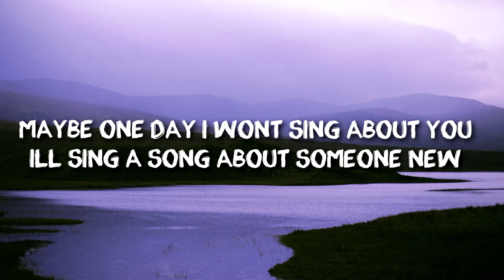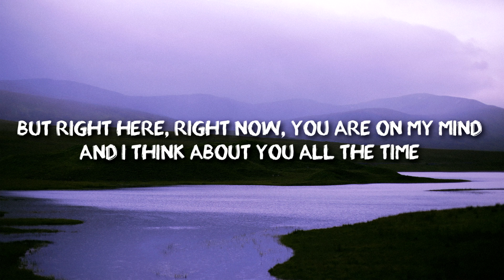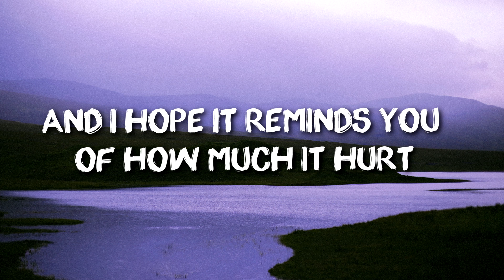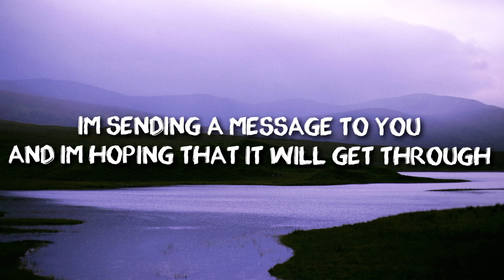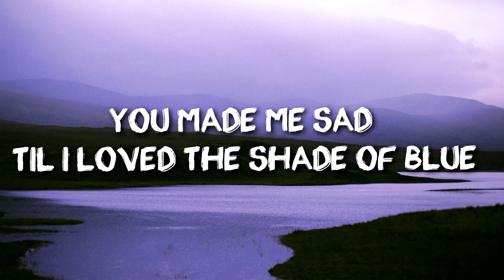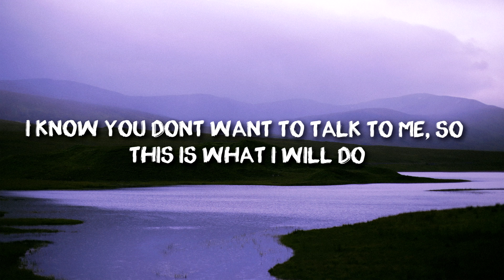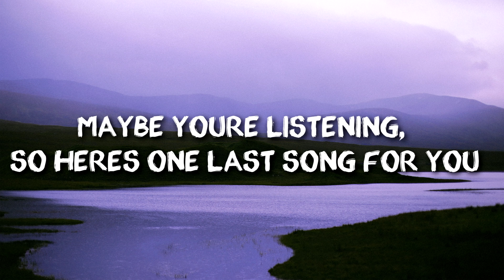Sam Smith - One Last Song Lyrics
[Verse 1]
Maybe one day I won’t sing about you
I’ll sing a song about someone new
But right here, right now, you are on my mind
And I think about you all the time

[Pre-Chorus]
I’m sending a message to you
And I’m hoping that it will get through

[Chorus]
When it was good, it was bittersweet, honey
You made me sad ‘til I loved the shade of blue
I know you don’t want to talk to me, so this is what I will do
Maybe you’re listening, so here’s one last song for you
Here’s one last song for you

[Verse 2]
And I hope it makes you feel
And I hope it makes you burn
And I hope it reminds you of how much it hurt

[Bridge]
In case you hear this, then know you’re the love of my life
Want to tell you I’m sorry, I miss having you by my side